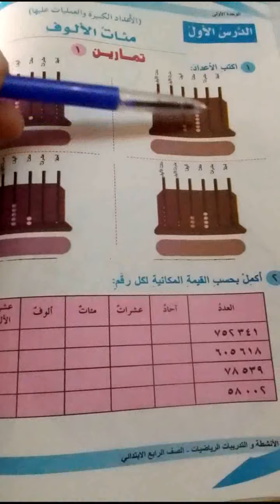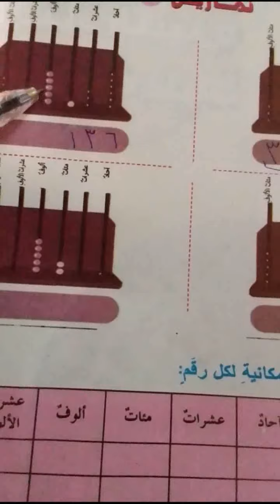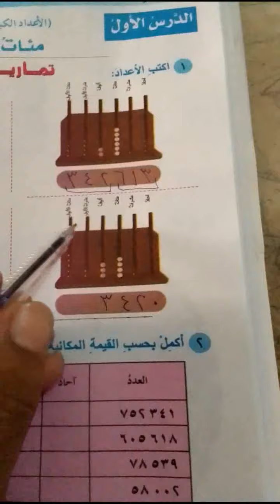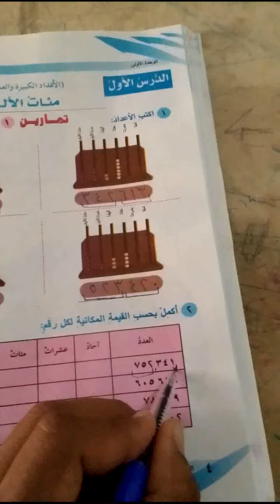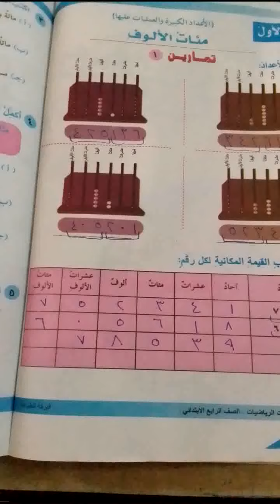شرح درس مئات الالوف الصف الرابع | الحلقة1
شرح دروس الصف الرابع الابتدائى